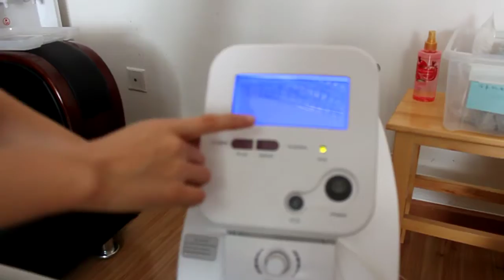Oxygen Machine 1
Robert Zheng